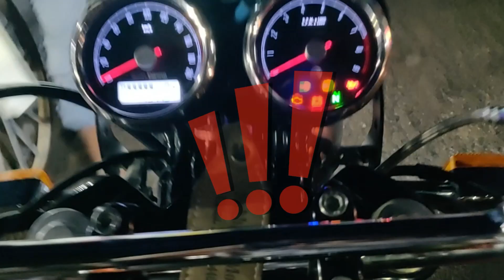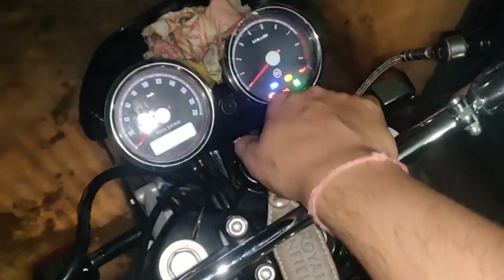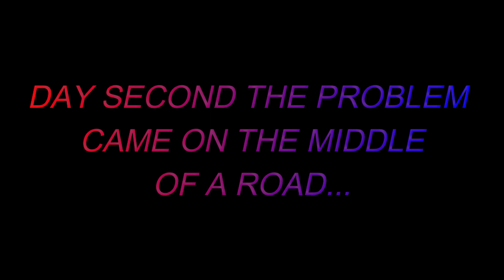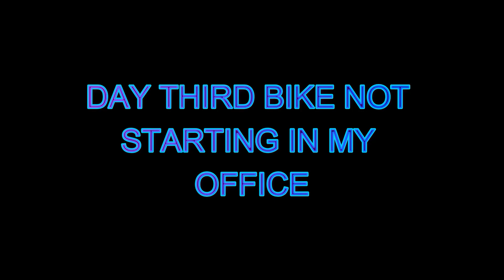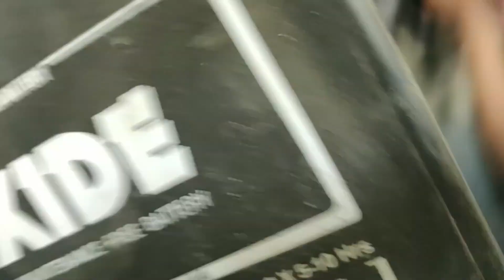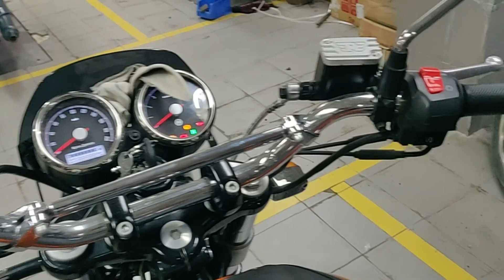Royal Enfield Interceptor 650's Famous [[BATTERY]] {Problem} & {Solution} Must Watch..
This is an old video when my bike was just 3 months old & i started getting very annoying Battery problem, & finally i clamed warranty after days of frustration, finally my problem was resolved.